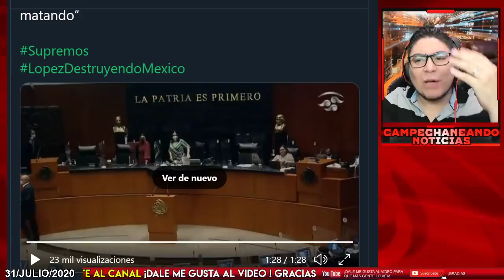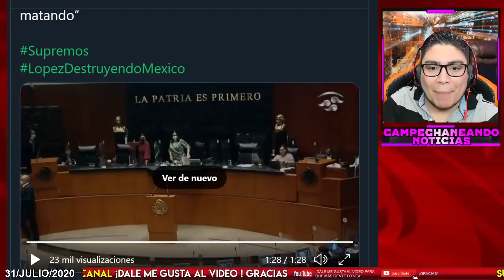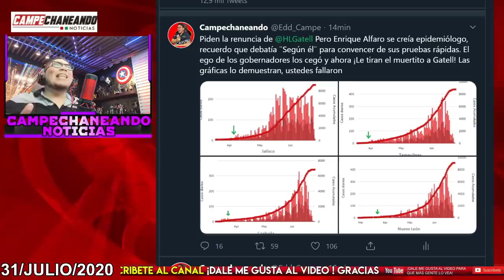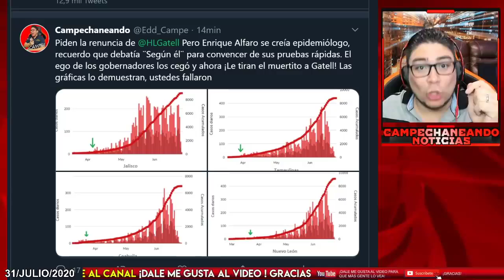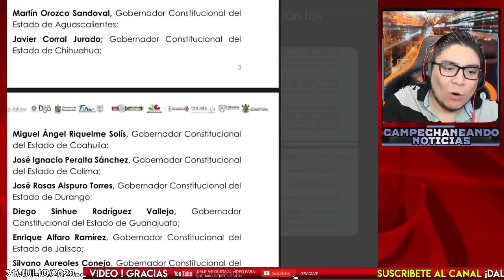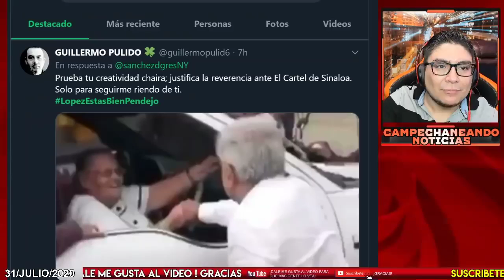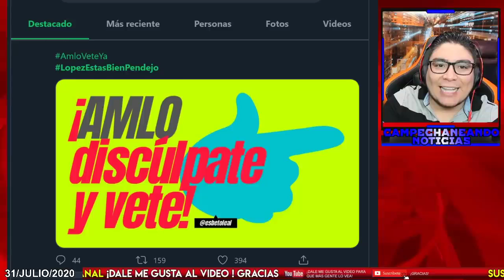ELPAN ANUNCIA FIN DE AMLO Y LOPEZ